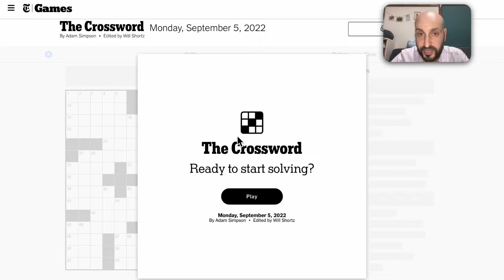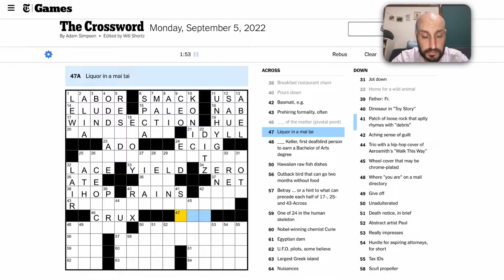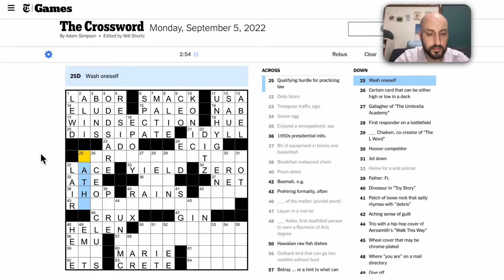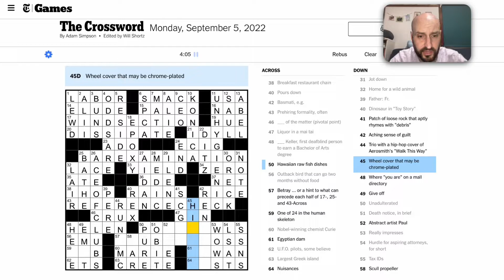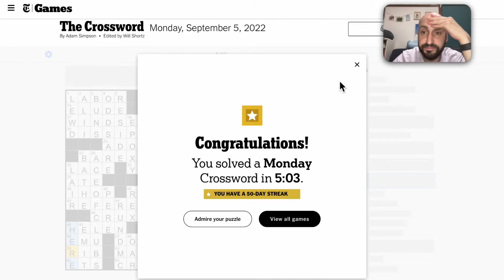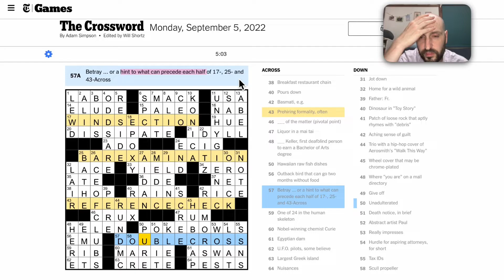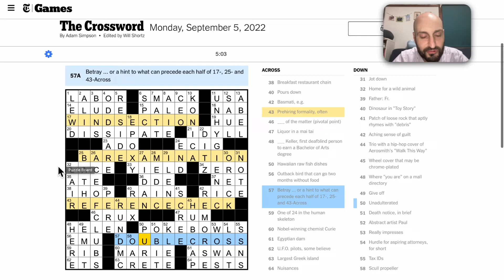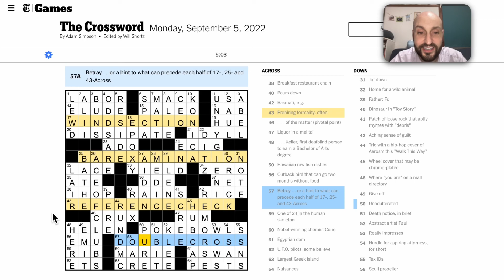New York Times Crossword, Monday, September 5, 2022 Speed Solve!